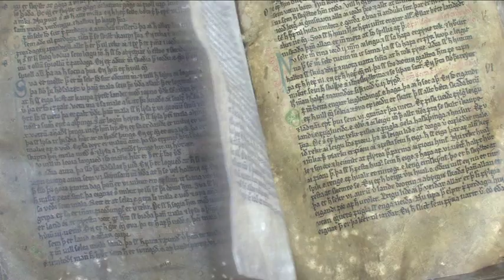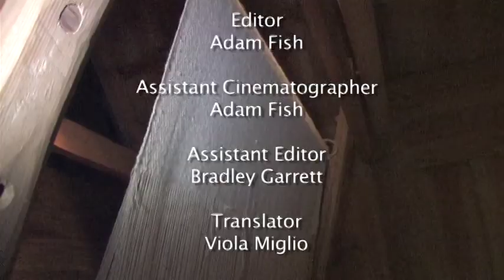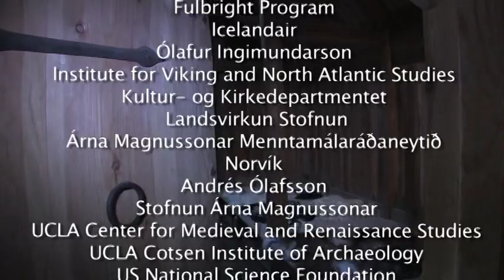The Saga of a Viking Longhouse part 2